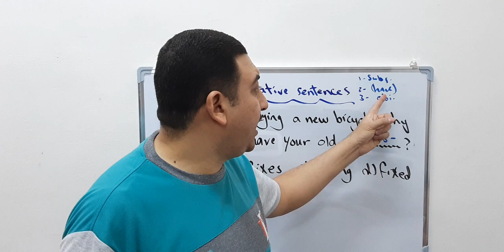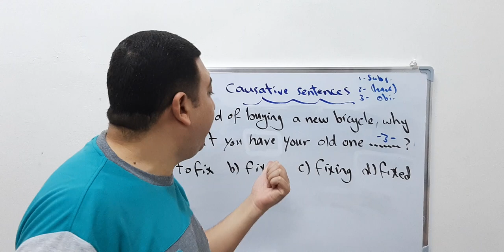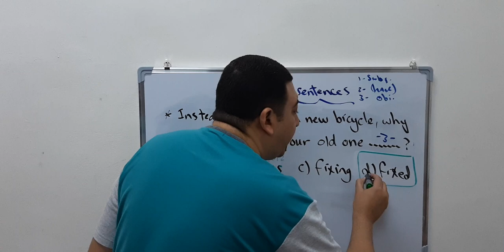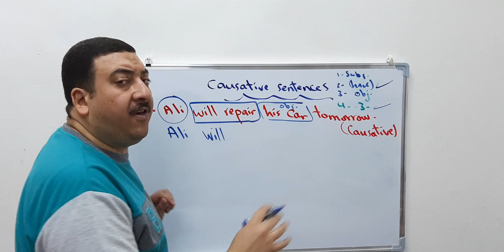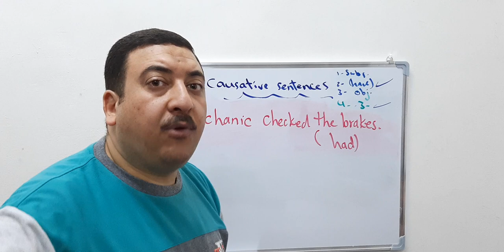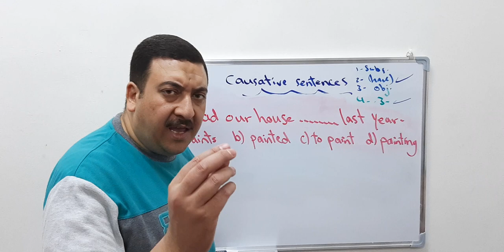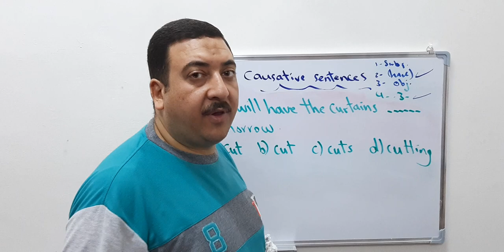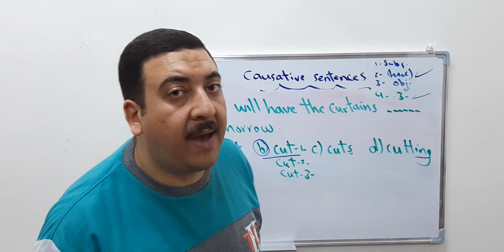causative sentences |العبارة# السببية#ثانوية عامة |mr. amr samir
5 sentences using causative verb@aljazeeraenglish @ZAmericanEnglish @EnglishwithLucy @dsl_english